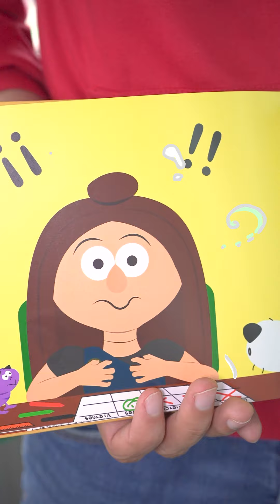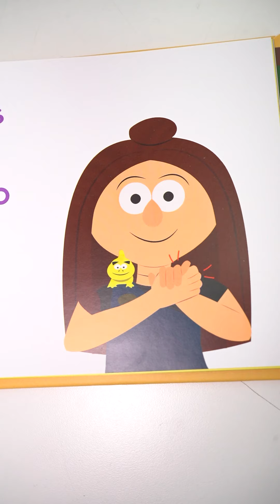Las sombras de Lufe la "Mela" escritora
¡Bienvenidos tomasinos a una nueva entrega de los “Melos”! La creatividad y el talento nos hacen superar nuestro límites, por ello hoy queremos conocer a Luisa Fernanda Parada, graduada del Programa Licenciatura en artes plásticasde la Santoto quién tiene un papel importante en la creación cuentos para niños, en estos libros es un acercamiento a la inclusión para conocer el lenguaje de señas.